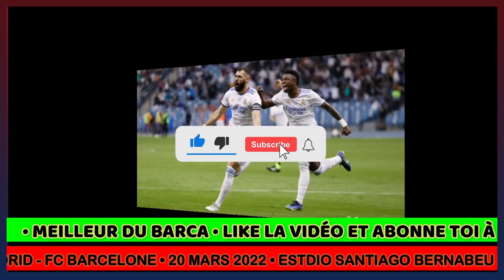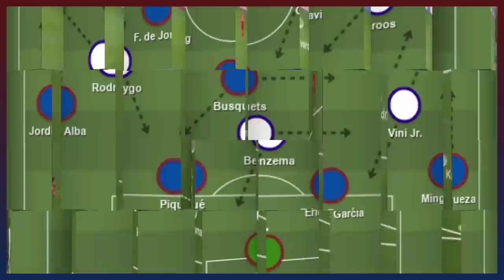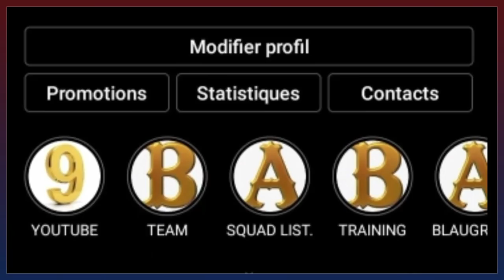clasico RÉAL MADRID vs FC BARCELONE / LE REAL MADRID SANS KARIM BENZEMA ! OUSMANE DEMBÉLÉ OU ADAMA?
BARÇA vs RÉAL MADRID DIMANCHE 20 MARS 2022 JOUR DE CLASICO. UN BARCA EN TRÈS BONNE FORME DEVRA DÉFIER UN RÉAL MADRID QUI N'A JAMAIS PERDU UN MATCH À DOMICILE CETTE SAISON. DANS CETTE VIDEO JE VOUS PARLE DE L'AVANT MATCH ENTRE LE BARCA ET LE REAL MADRID.

Alors:
Vous pouvez aussi me suivre sur mes réseaux:
VOUS POUVEZ AUSSI ME REJOINDRE SUR TIK TOK
Pour plus d'informations vous pouvez me contactez👇:
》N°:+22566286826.